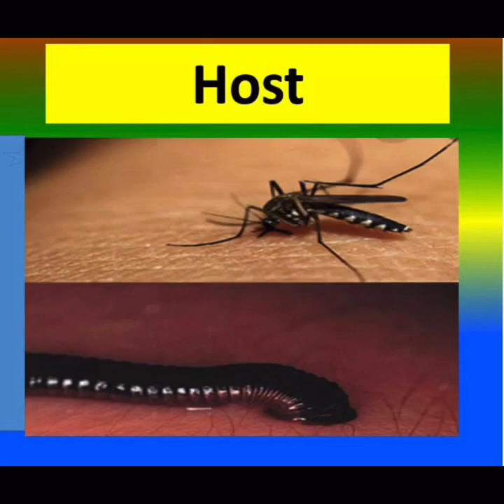BINGO GAME that held by me for my 14th VLOG to help Everyone😅.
I made a Vlog for Bored people for them to have fun instead of bored. Also Everyone can join the game that I will held for my Vlog today at Kaohsiung City. Therefore I am the host for today's video BINGO Game, and I'm at the Hotel Indigo Kaohsiung Central Park, an IHG Hotel. I hope you enjoy🥰 my 14th Vlog, and I am saying to Everyone😁 that Happy New Year Everyone🥹.